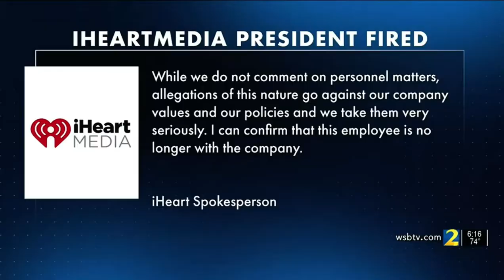iHeart regional president racist rant captured on video pt.2